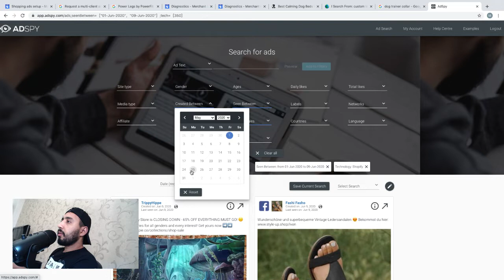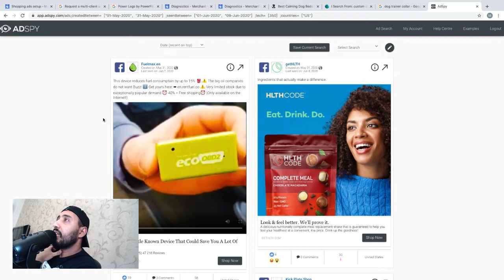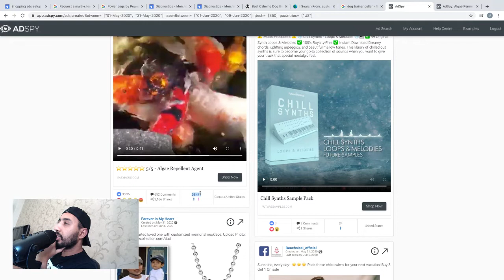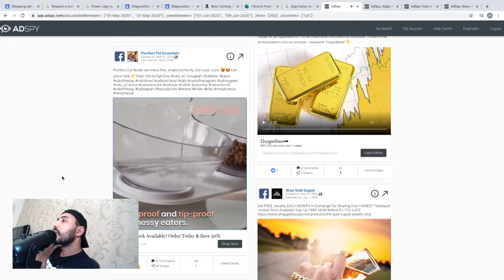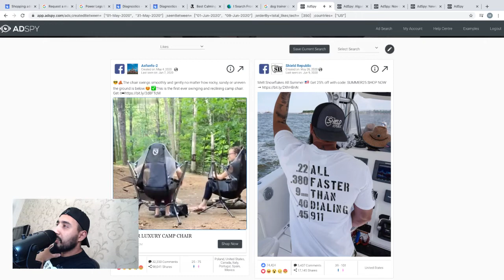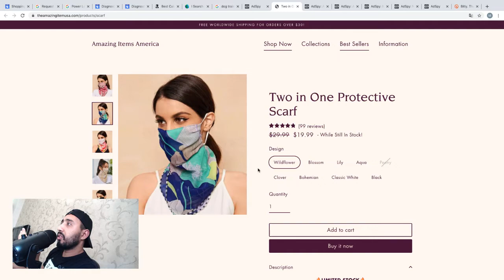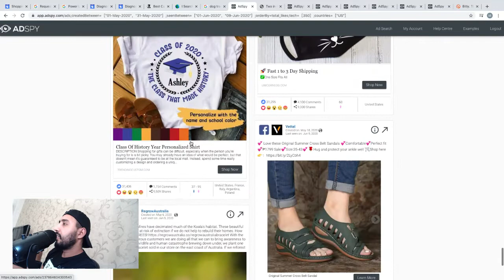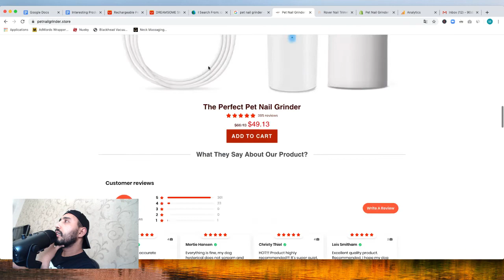اعلانات جووجل شوبينج من الصفر للاحتراف - الجزء السادس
Google Shopping from Zero to Hero - Day 2 - Part 2